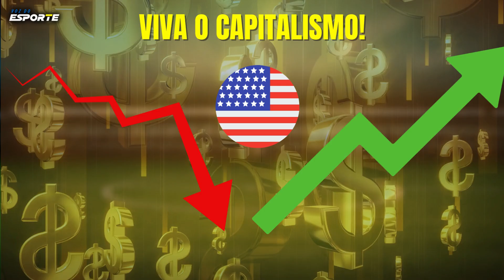Ronaldinho Gaúcho compra ações de clube!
Curta,  compartilhe, comente, siga a Voz do Esporte